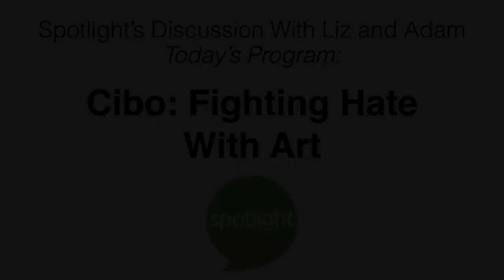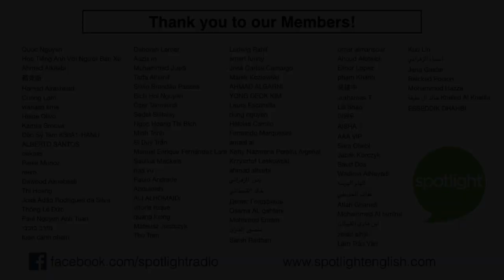Can Art Stop Hate? | A REAL Conversation about The Power of Art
In Adam and Liz's last conversation, they talk about the artist who calls himself Cibo. Cibo uses spray paint to make graffiti. But he paints over hateful graffiti in his city of Verona Italy. It is one way he stops the neo-facscist way of thinking in his city.